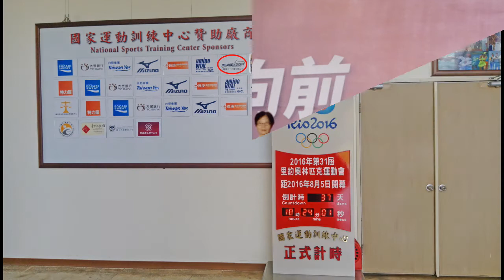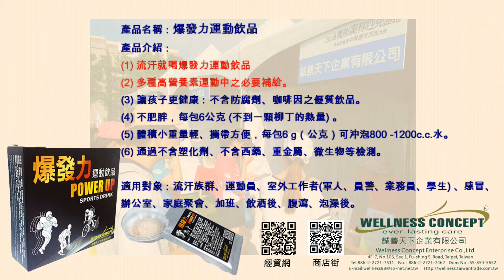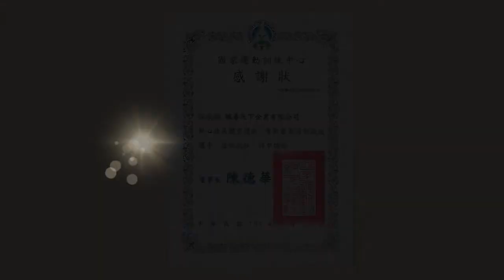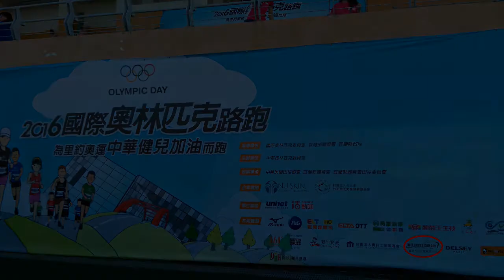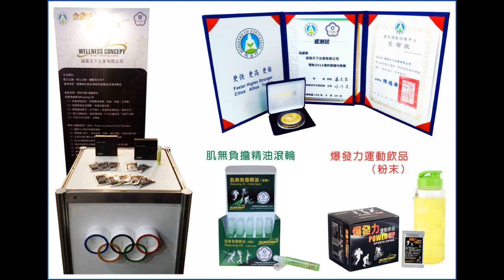誠善天下企業有限公司贊助中華奧林匹克國家選手活動花絮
2012年 肌無負擔精油滾輪榮獲中華奧林匹克委員會合作伙伴

2013年 肌無負擔精油滾輪及爆發力運動飲品（粉末）榮獲2013仁川亞運中華台北代表隊選手使用

2014年 肌無負擔精油滾輪及爆發力運動飲品（粉末）榮獲2014仁川亞運及2014年亞洲沙灘運動會中華台北代表隊選手使用

2015年 肌無負擔精油滾輪及爆發力運動飲品（粉末）榮獲左營國家選手訓練中心選手使用

2016年 肌無負擔精油滾輪及爆發力運動飲品（粉末）榮獲2016里約奧運中華台北代表隊選手使用

2017年 肌無負擔精油滾輪及爆發力運動飲品（粉末）榮獲2017台北世大運中華台北代表隊選手使用